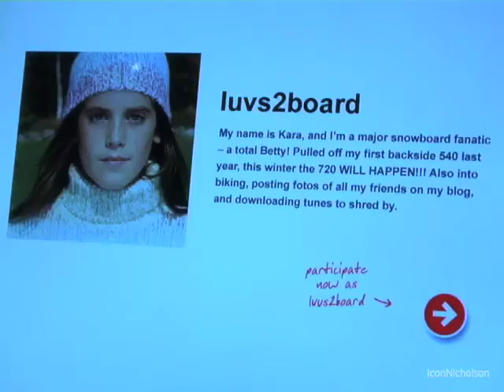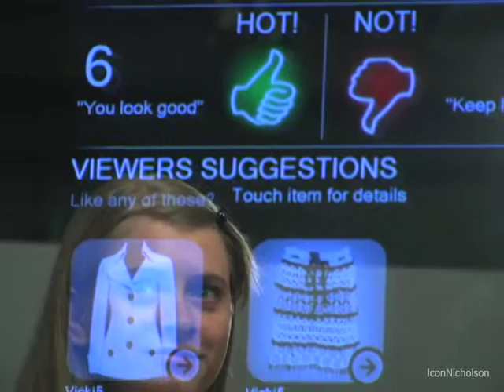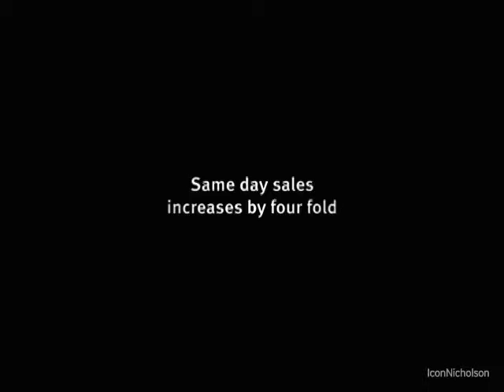IconNicholson Social Retailing®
IconNicholson developed Social Retailing® to help designer Nanette Lepore reach out to the youth market. By integrating Web 2.0 into the physical retail store, the system allows instore shoppers to virtually connect with anyone, anywhere in the world to receive realtime shopping feedback. The video features footage from a trial run of the system at the Bloomingdales flagship store in Manhattan, which increased sales for Lepore fourfold. Social Retailing® was selected by Time Magazine as one of the Best Inventions of 2007.